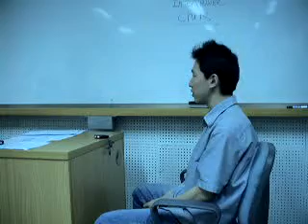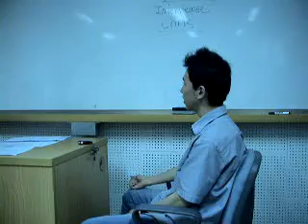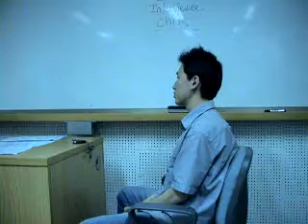JOB INTERVIEW 11